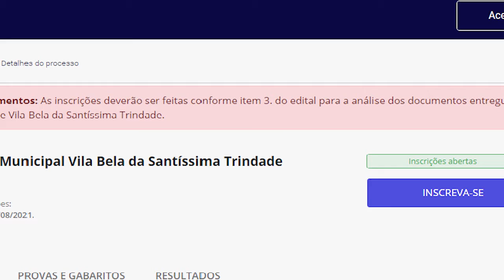O município de Vila Bela